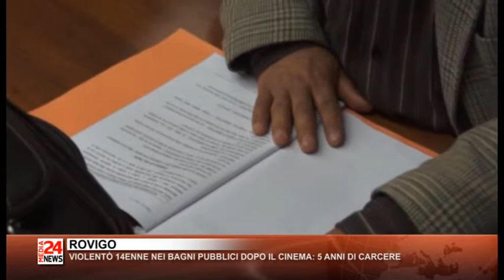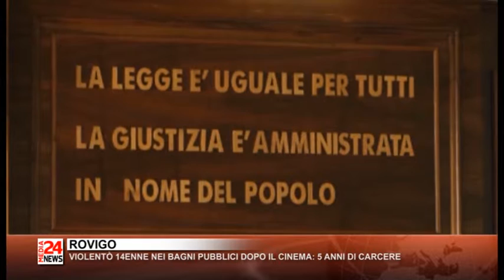TG PADOVA E ROVIGO 04 11 2016